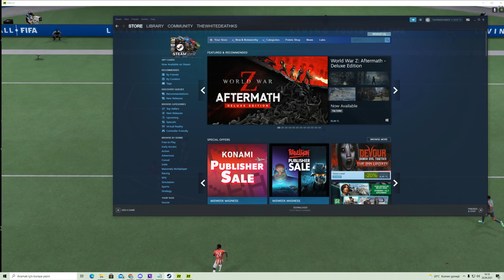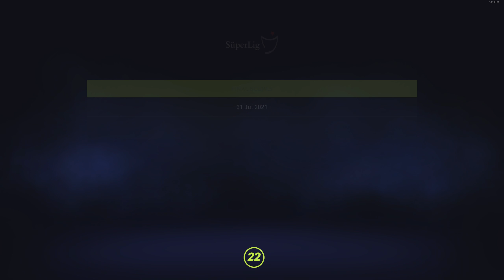Fifa 22 Beşiktaş Kariyer #1 Hoşgeldin Yeni Sezon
Herkese merhabalar,

Fifa 22 sezon boyunca taraftarı olduğum Beşiktaşın maçlarını oynayıp sizlere paylaşacağım.

Hello everyone,

In this season Fifa 22 im going to play with the team im supporting Beşiktaş Istanbul.